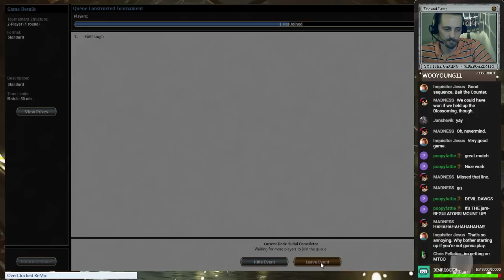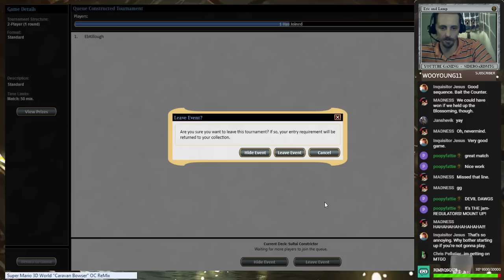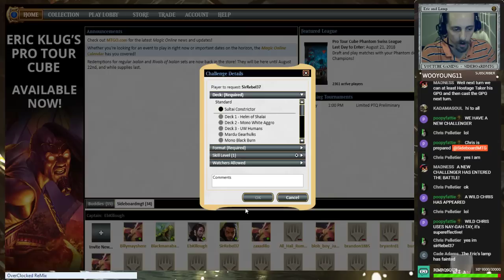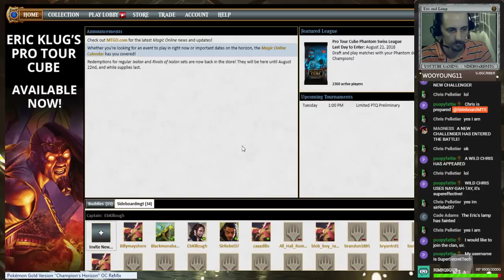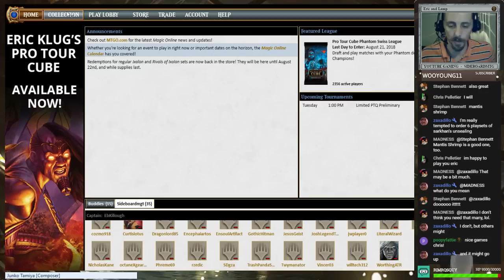Let's Play MTG: Sultai Midrange in Core Set 2019 Standard!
Maybe my favorite deck or at least the newest version of it since rogue refiner was banned. Tonight we play Sultai Midrange or Sultai Constrictor

SideboardMTG is in no way affliated with or supported by Hasbro, or Wizards of the Coast. I just love thier game! Magic: The Gathering